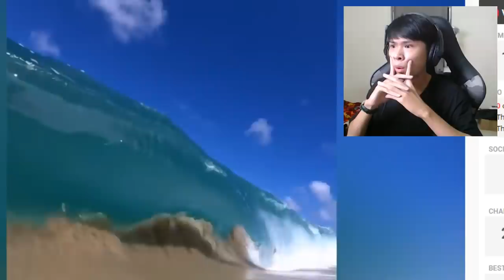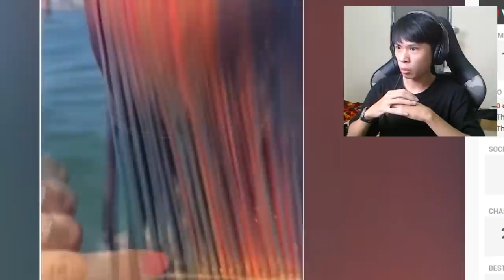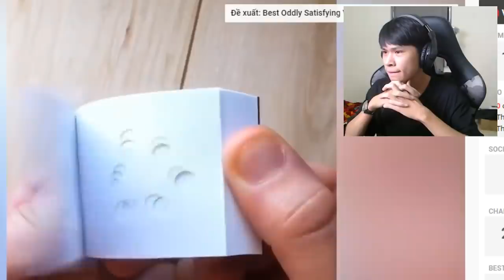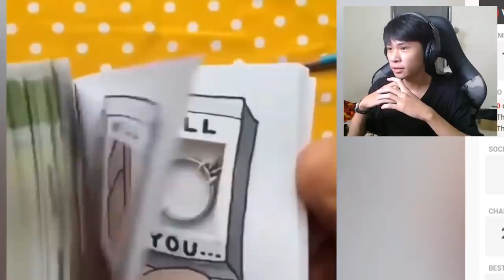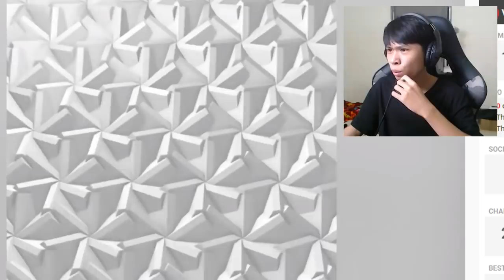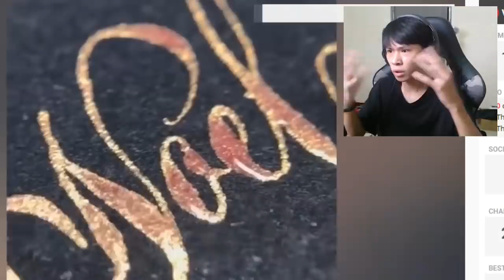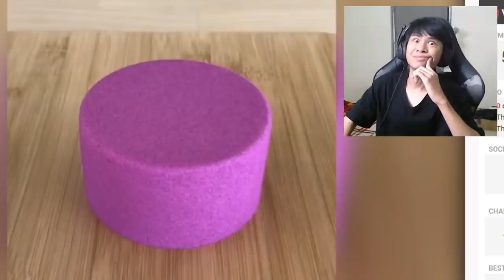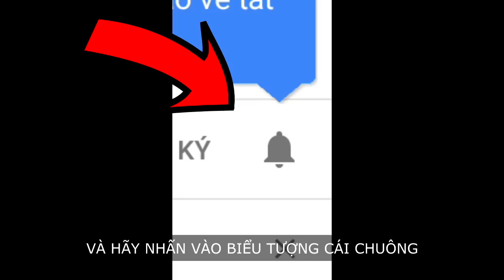BẠN SẼ PHẢI THỐT LÊN "WOW" KHI XEM VIDEO NÀY ... chắc chắn 999% !!! (Pobbrose hôm nay xem gì) ✔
Pobbrose hôm nay xem gì